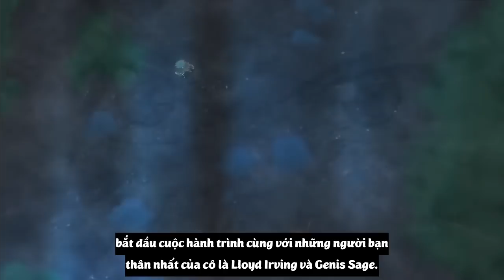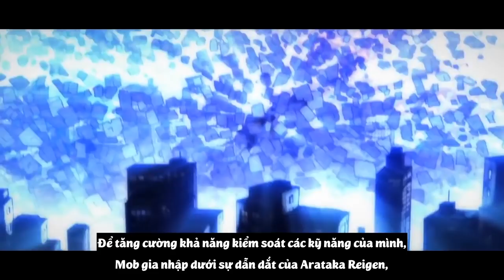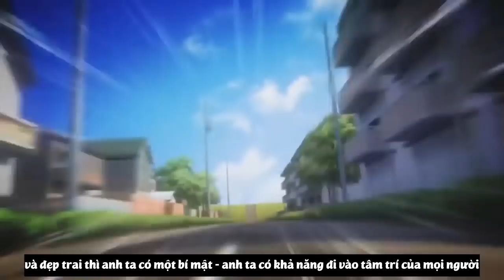Top 10 Anime có Nam Chính Mạnh Mẽ Nhưng Lại Luôn Giấu Nghề